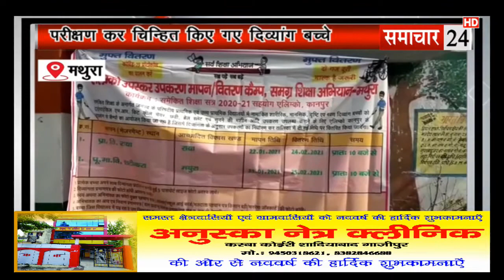Mathura: दिव्यांग बच्चों को वितरित किए जाएंगे उपकरण